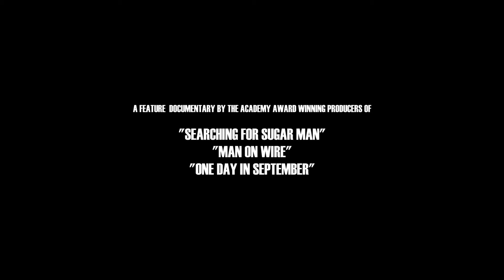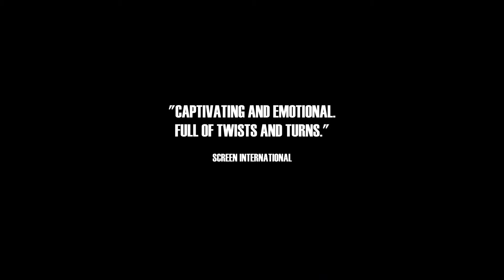The Green Prince de Nadav Schirman